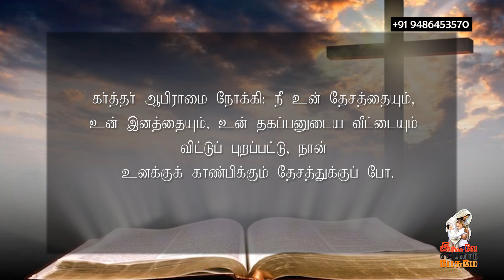12.05.2021 l இயேசுவே என்னோடு பேசுமே ¦ தின தியானம் ¦ தமிழ் ¦ Bro. Alex Joseph